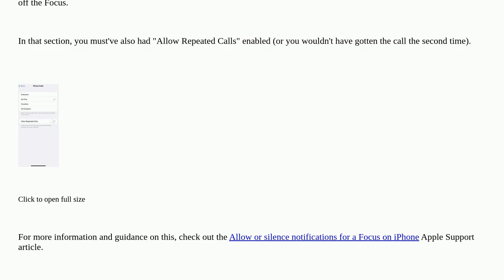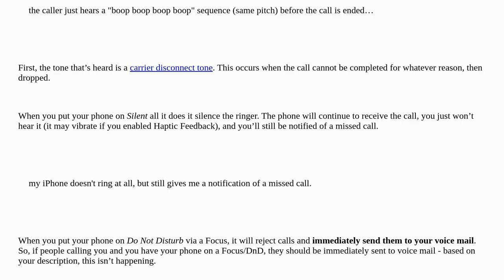Apple: iPhone doesn't receive calls on first attempt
iPhone doesn't receive calls on first attempt

A special thanks goes out to the community

  cellular-carriers ios iphone